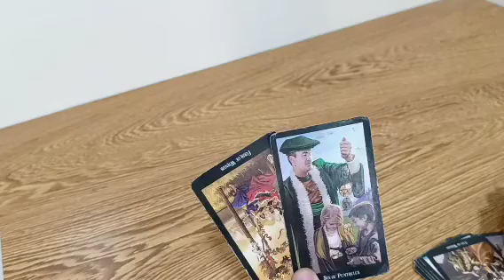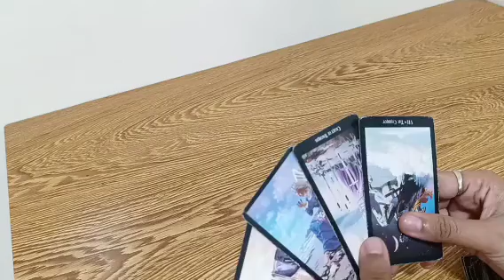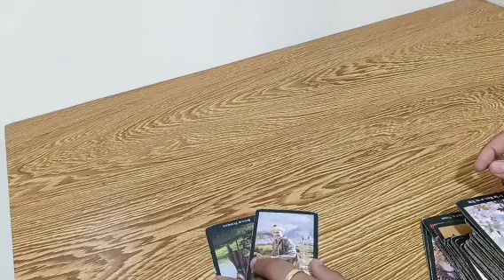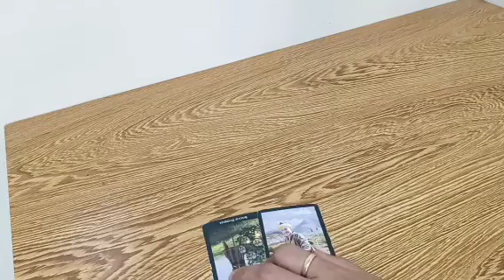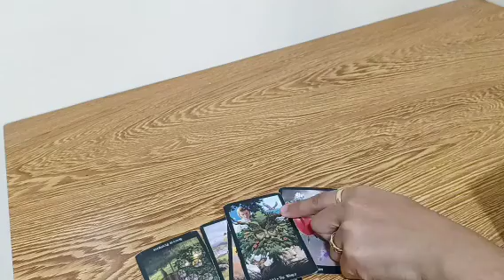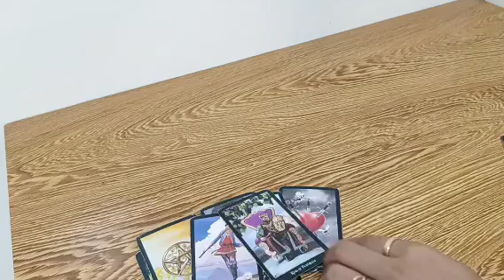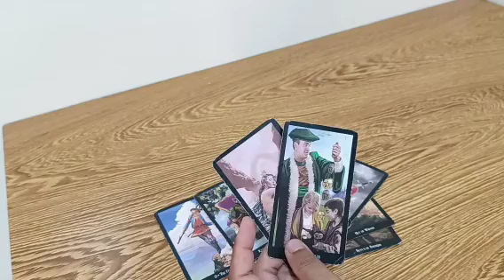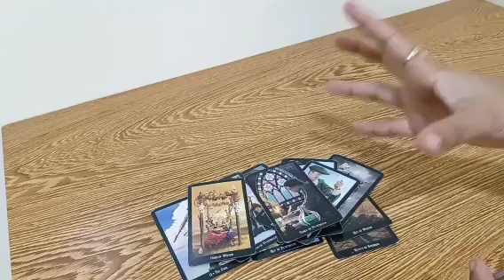Libra ♎.May new person at may past person na darating.